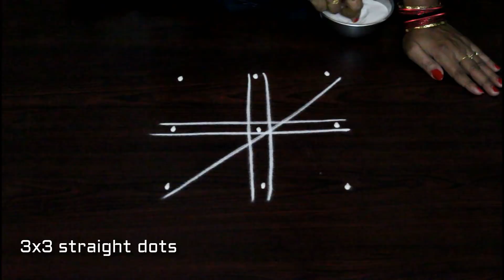kolam designs with 5x3 dots | DIY rangoli art designs step by step tutorials | muggulu designs